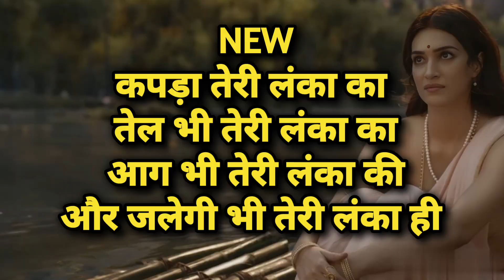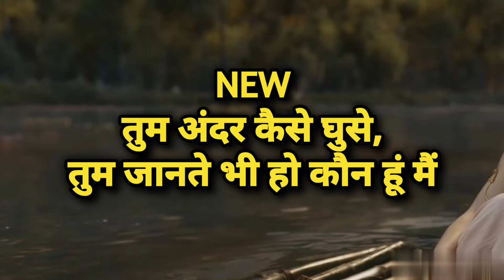Adipurush CHANGES dialogues - Par kya ye enough hai?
Let's take a look at new dialogues of Adipurush movie starring Prabhas, Kriti Sanon, Saif Ali Khan, and Sunny Singh. The film is directed by Om Raut.